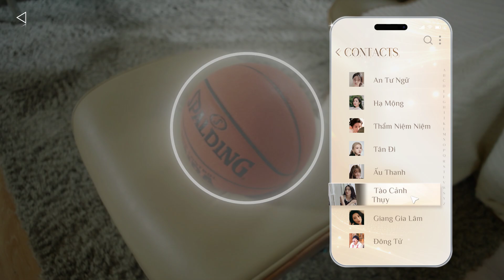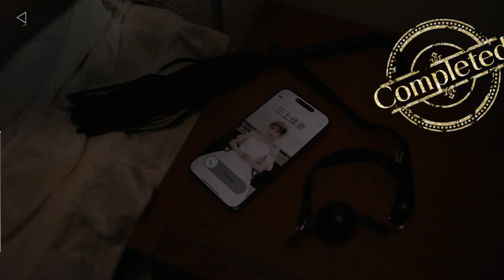TẬP 6 VỊ ĐẠI TỶ CA SỸ THÍCH NGƯỢC ĐÃI NGƯỜI KHÁC, RẤT TIẾC NHƯNG KHÔNG PHẢI KHẨU VỊ | DRIVE ME CRAZY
Nhấn chuông 🔔 để không bỏ lỡ video mới nào. Cảm ơn cả nhà đã xem!